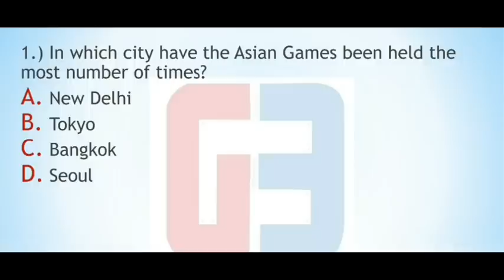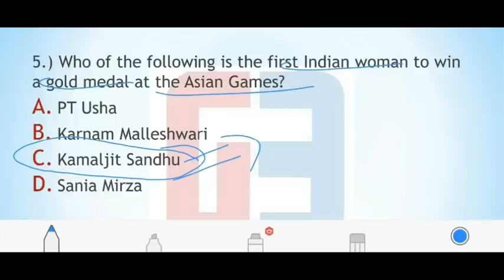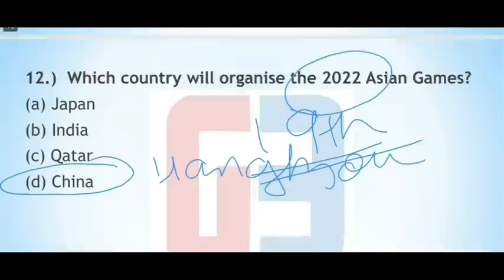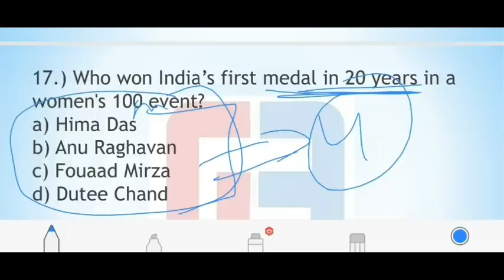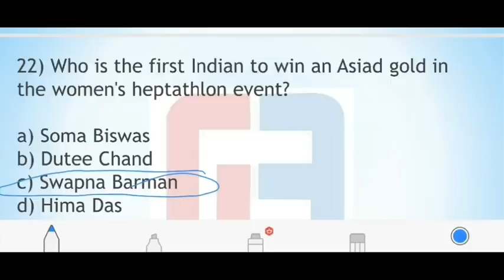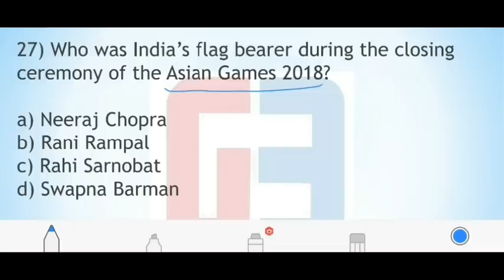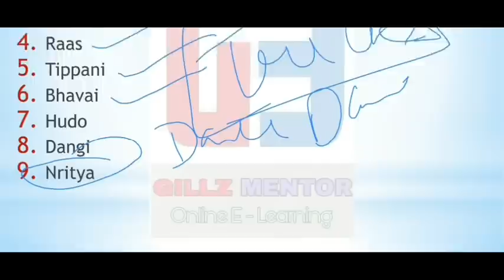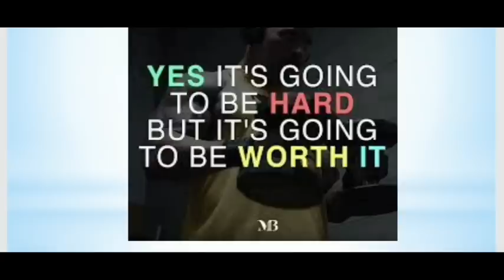LIVE 🔴 11:00AM PSPCL BEST 1500 GK //TARGET-120 DAYS PSPCL LDC-JE//EPISODE-88//PART-28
PUNJAB GOT EXAMS 2019 PUNJAB POWER SUPPLY DEPARTMENT SELECTION PROCESS

1800 MCQ: UPSC+PPSC+PSEB+EDUCATION DEPA.